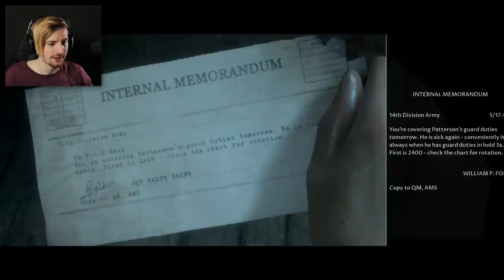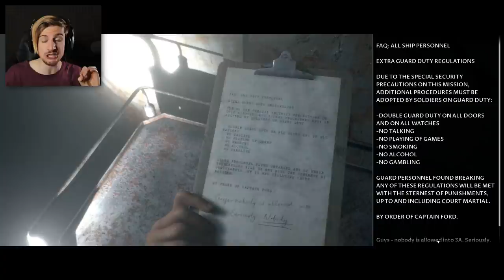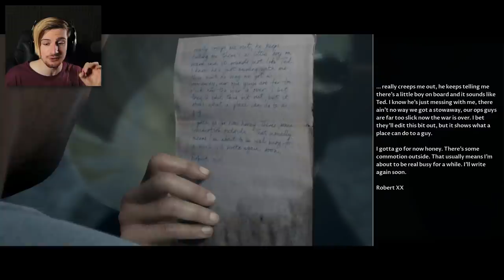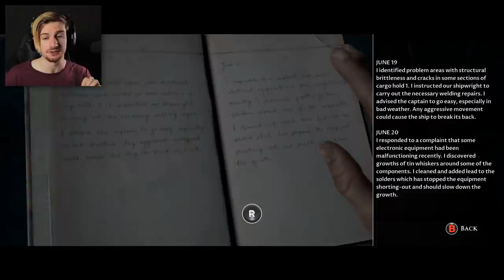BOARDING THE GHOST SHIP (Bad idea...) | Man of Medan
Welcome back to Man of Medan! Today we'll be continuing our play-through of the game and things begin to get pretty spooky. Enjoy!